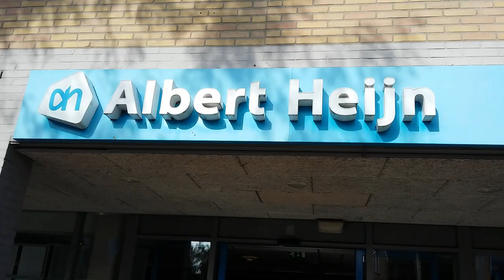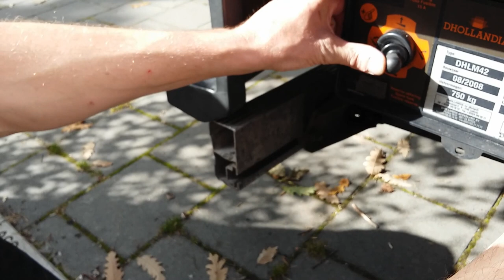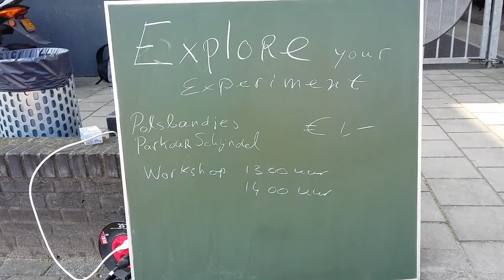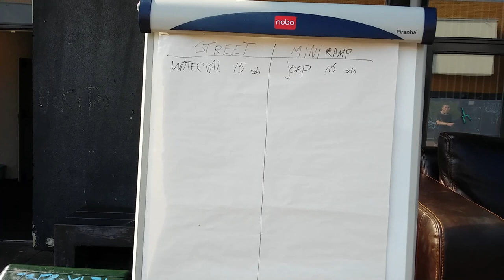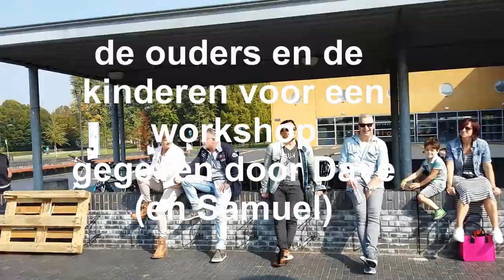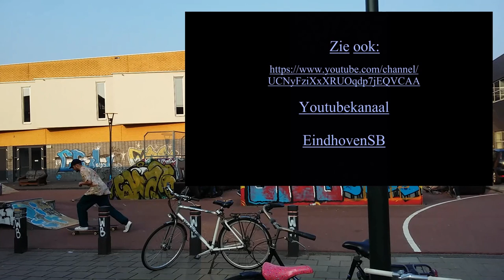vlog 67 Evenement 24 sept de dag zelf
zie ook yt kanaal EinhovenSB voor skateboarden
Instagram freerunopa